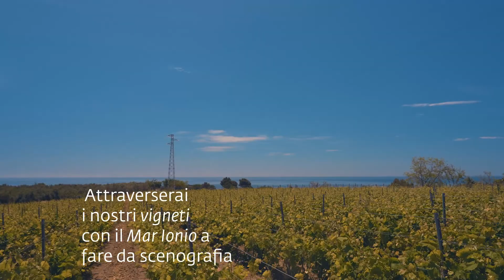HR - Video - Terre Grecaniche 2021 - Passeggiata Vigneti (23.05.2021)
𝑻𝒓𝒂 𝒕𝒆𝒓𝒓𝒂 𝒆 𝒎𝒂𝒓𝒆, 𝒏𝒆𝒍 𝒗𝒊𝒈𝒏𝒆𝒕𝒐 𝒅𝒊 𝑪𝒂𝒑𝒐 𝑺𝒑𝒂𝒓𝒕𝒊𝒗𝒆𝒏𝒕𝒐
Passeggiate nel vigneto più a sud della penisola italiana
e degustazione dei vini biologici di Terre Grecaniche.